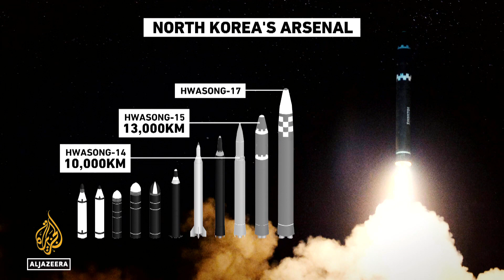North Korea conducts most powerful missile test in years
North Korea has released images as proof that it conducted an intermediate-range ballistic missile test, its most powerful in recent years.
The nuclear-capable Hwasong-12 missile has a range of about 4,500km, enough to reach the US territory of Guam.
The United States says that it wants direct talks with North Korea, but has so far been rebuffed.
Al Jazeera's Andrew Chappelle reports.